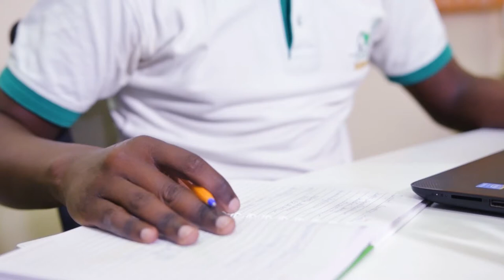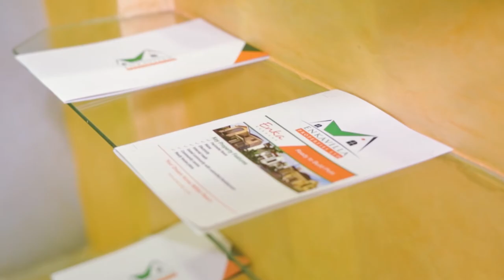Who is Enkavilla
Enkavilla CEO Meshack Muhoho talks about Enkavilla and what makes the company a success.